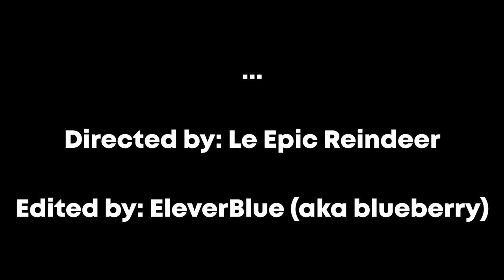If I do a Ryanair landing the video ends